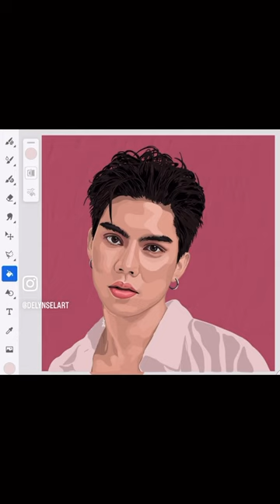fortfts fortthitipong fortpeat prapaisky loveintheair